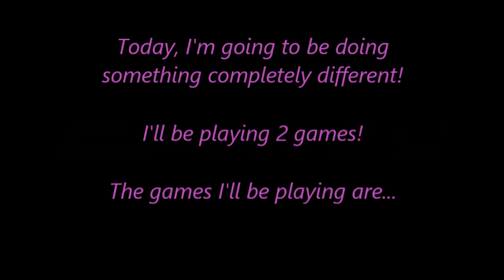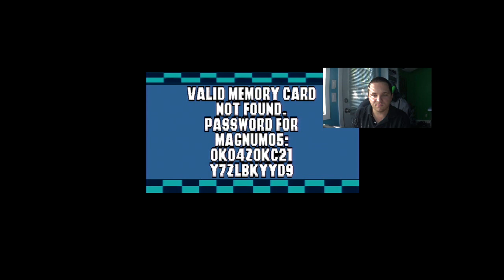MAGNUM05's Friday Hot Lap - Episode 110 - Hot Wheels Turbo Racing & Hot Wheels Extreme Racing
In this episode of MAGNUM05's Friday Hot Lap, I'm playing Hot Wheels Turbo Racing & Hot Wheels Extreme Racing on the PlayStation! I hope you all enjoy!